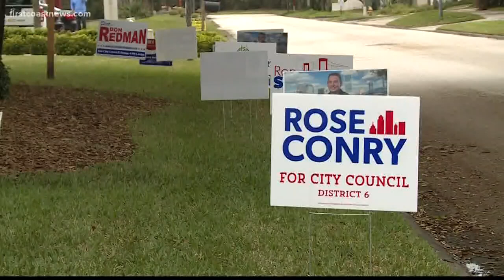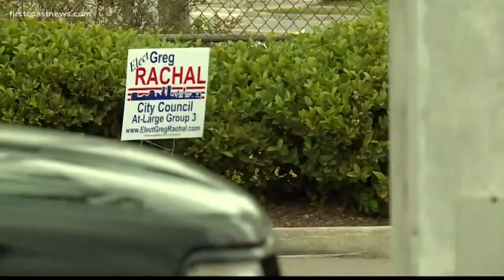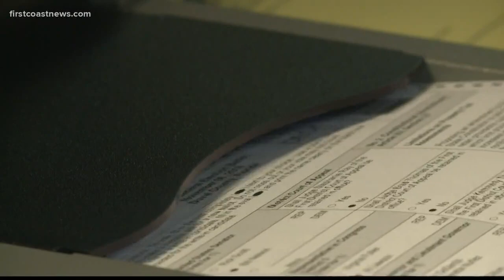Election surprise: Tommy Hazouri in runoff election after race he should have won outright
Hazouri is a prominent Democrat. At the outset of Mayor Lenny Curry's campaign for a second term, Hazouri crossed party lines to publicly endorse Curry, a Republican.